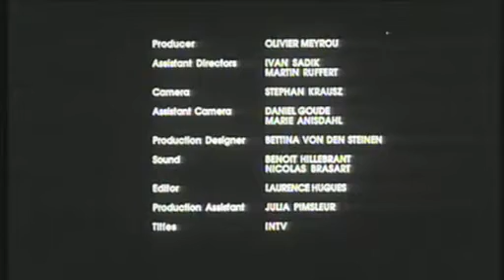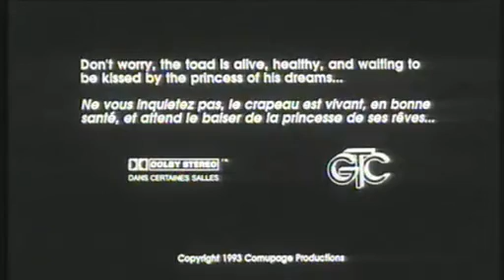Le Repas / The Meal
A hungry frog chases a fly. / Un crapaud affamé chasse une mouche.